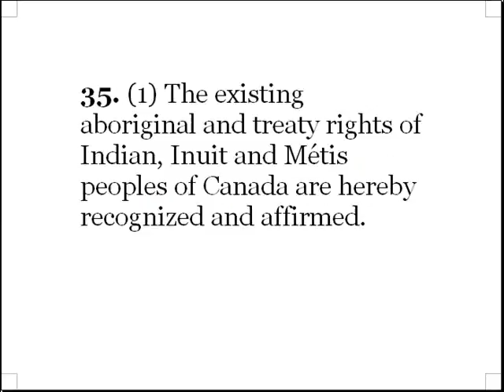Danny's secret constitutional ambition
The one part of Canadas constitution that Danny Williams wants to abolish.